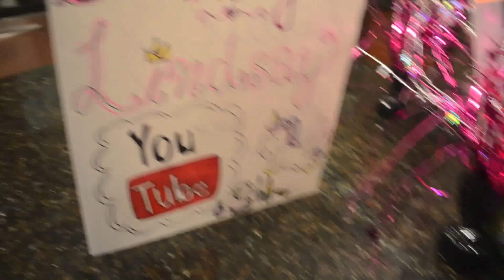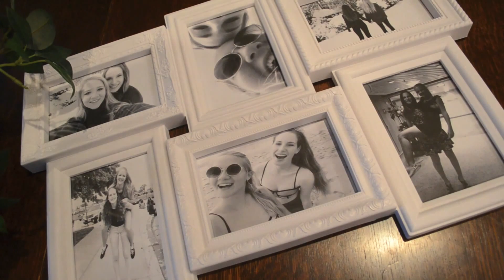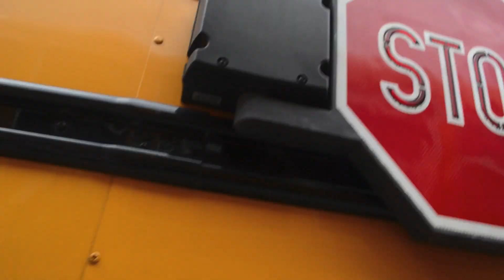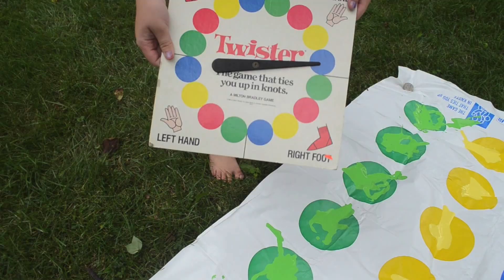A Day In My Life // My 16th Birthday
Give this video a thumbs up for my awesome friends!

Look Forward To Upcoming Videos:
-Cancun 2015
-3rd Advice Video
-My Friend Does My Makeup

lmurra2180

What I used to film- Nikon D90